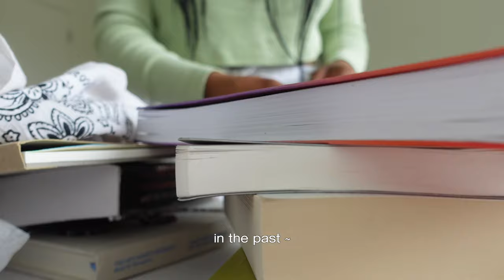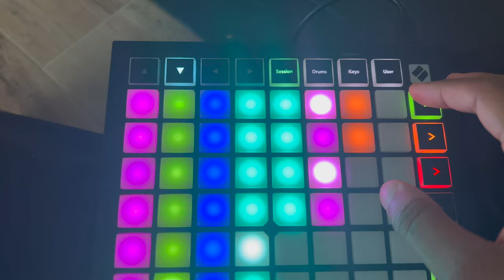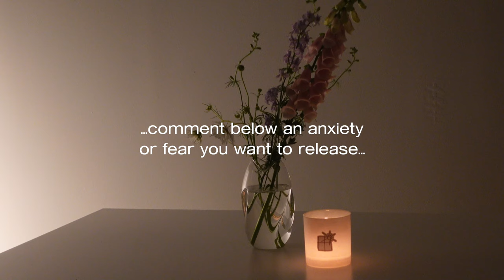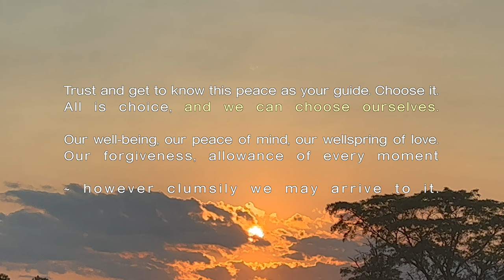anxiety reset days ⛅️: softening to the unknown, going out of my comfort zone, slow days+vegan eats🌿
Over the summer I faced so much anxiety about adulthood - the responsibility of making the "right" decisions weighing heavy on my mind, worrying if I'd ever be brave enough to wander outside of my comfort zone, take leaps, do the things I dream of, expand my world and fly... But these sweet sunny days laid the foundation for grace, greater trust, and a sense of peace that has blanketed my heart ~ letting me know I'm exactly where I need to be. 💗 If you're also feeling a bit anxious about where you are in life/where you're headed, I hope this can be an invitation to ~exhale~. To take your time. To offer yourself compassion on this journey. To enjoy and find value in it all. You are safe to do so. Sending you my love!

🌀 THE MANIFESTATION PODCAST THAT HAD ME IN A CHOKEHOLD FOR 3 DAYS:
 (aka changed my life quite a bit)

🏡 my internet homes ~ you're welcome any time :)

🐛 equipment:
camera: SONY ZV-1 / iPhone 13Pro / FujiFilm Finepix
editing: Final Cut Pro X

friends: 3.75k